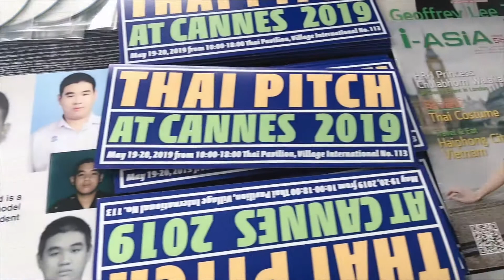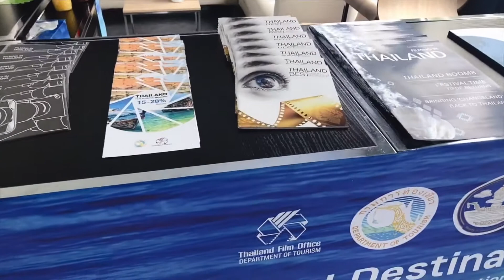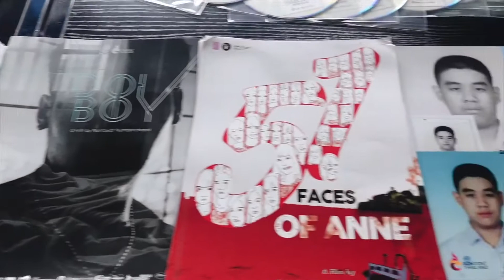คุยกับ พอล สเปอร์เรียร์ ผู้กำกับภาพยนตร์ไทย ชาวอังกฤษ เอาหนังไทยมาแนะนำที่เมืองคานส์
คิตตี้พาคุยกับ พอล สเปอร์เรียร์ ผู้กำกับภาพยนตร์ไทย ชาวอังกฤษ คือผู้ภาพยนตร์ไทยนอกกระแสเรื่อง "ป่า" ภาพยนตร์ที่ถ่ายทอดความงามของแดนอีสานโดยถ่ายทำในภาคอีสานและใช้ภาษาอีสานในการดำเนินเรื่องกว่าครึ่ง ได้รับการตอบรับที่ดีมากจากชาวต่างชาติ และวันนี้ก็ยังมาทำหน้าที่เผยแพร่หนังไทย ในเทศกาลหนังเมืองคานส์อีกด้วย

กราบขอบพระคุณกระทรวงวัฒนธรรม กระทรวงการท่องเที่ยวและกีฬา และกระทรวงพาณิชย์
Massive Thanks Cem Kaplan Fabuk FABUK Magazine
กราบขอบพระคุณ Kulaphat Saeteng, iASiA Magazine
ขอบคุณน้องอาย สำหรับภาพ และเบื้องหลัง Siriwan Morfoot

อ่านบทความต่อเพิ่มเติมได้ที่